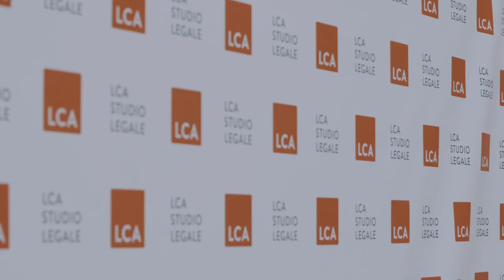LCA Giovani | Come rendere la propria realtà sempre più sostenibile | LCA Studio Legale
Un nuovo contenitore d’idee in movimento creato per giovani professionisti curiosi, innovatori e interessati a fare rete, partendo dai racconti e le esperienze dei primi ospiti.

Martedì 27 settembre 2022 abbiamo ospitato un evento creato dai giovani di LCA per i giovani, nel cortile della nostra sede milanese. A condividere il palco le startup, con Alessandro La Rosa di CreationDose e Giulio Camillo Zuccoli di TooA, un legale interno, Giorgio Cavazza di Eni, insieme ai professionisti di LCA Valentina Brovedani, Martina Terenzi e Mario Niggeler.

Un momento di scambio d’idee – filo conduttore, come rendere la propria realtà sempre più sostenibile – per giovani professionisti curiosi, innovatori e interessati a fare rete, con la voglia di condividere in prima persona esperienze e storie di valore.

Un video riassuntivo e alcuni scatti della serata per raccontare una realtà innovativa e dinamica che pone al centro le persone e i loro talenti.

Video: @baltimoresociety